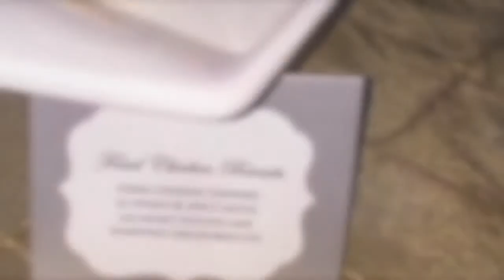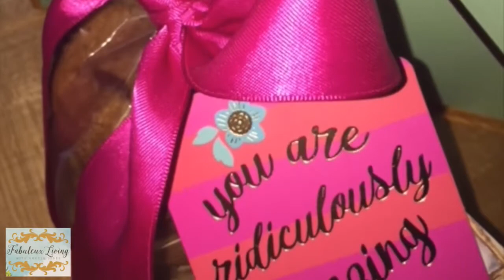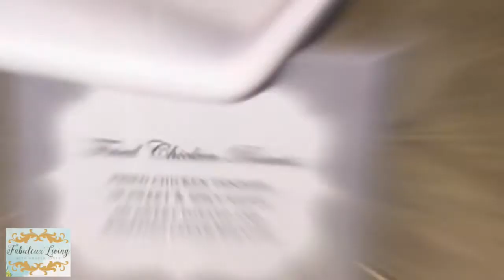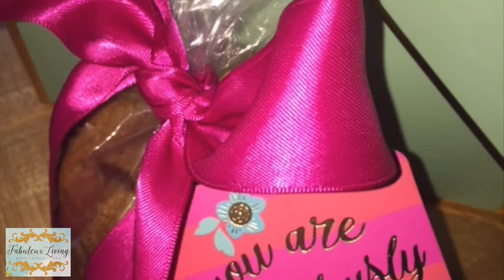Fabuleux Living 6/3/18